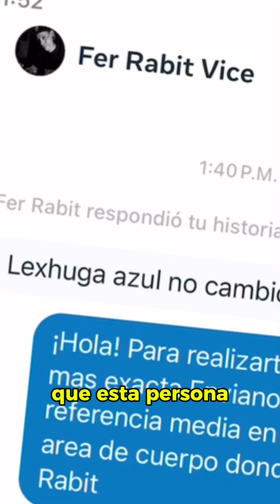No critiques a nadie